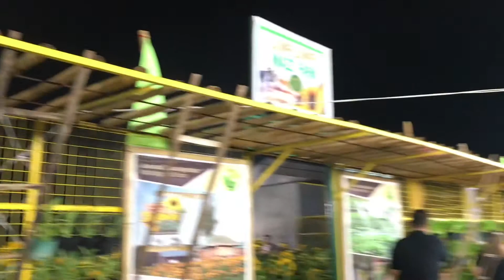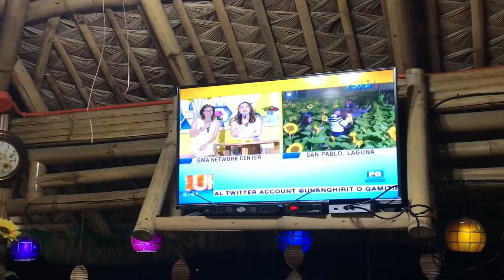PAG-GISING NI INDAY NG 2:30 AM, ALAMIN ANG DAHILAN! | MARIELLE TOLOSA TV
BEHIND THE SCENES OF UNANG HIRIT IN THE JASIF